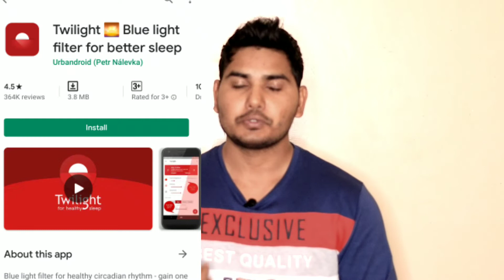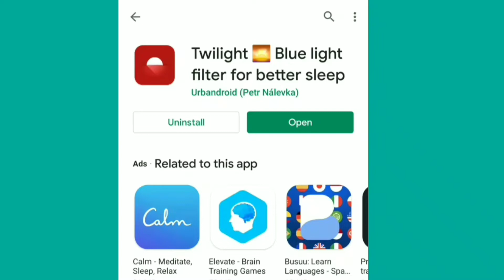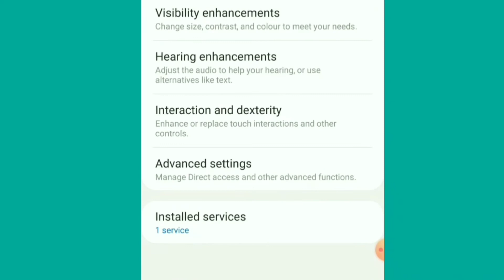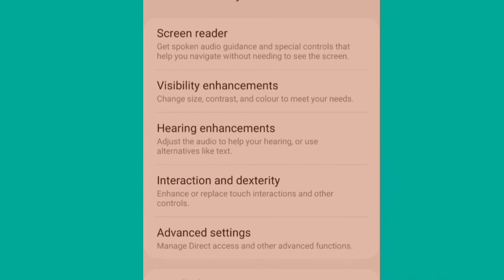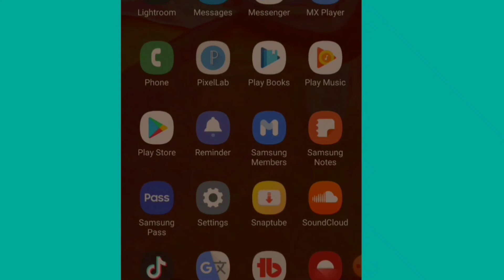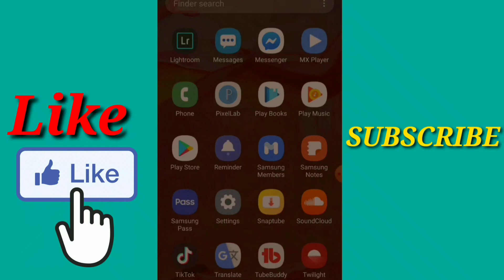How to protect your eyes from smartphon's blue light / आँखों को स्मार्टफोन की blue Lt से बचाये !!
About video
Hey everyone how r u all
In this video i described that how you can save your eyes from blue light blue light is very harmful for our eyes as well as our health
So in this video i suggested some tips and also some app which will help you to protect your eyes so guys to more knowledge keep watching this video till end  !

1 blue light filter android hindi
2 blue light se hone wala nuksan
3 mobile ki light se aankho ko kaise bachaye
4 mobile ki light kaise kam kare
5 blue light filter android
blue light filter kaise use kare
Mobile me konsa blue light filter accha h

I request to all of you